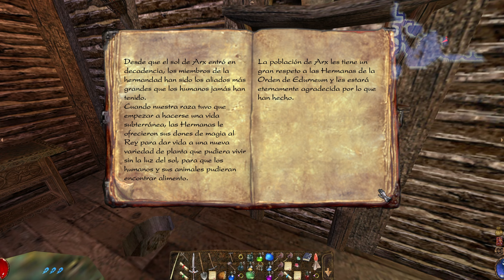El Campamento Rebelde - Arx Fatalis #9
Este aclamado RPG en primera persona, obra de Arkane Studios, lleva al jugador en un increíble periplo por el fabuloso mundo de Arx. Arx está inmerso en el caos, y una violenta guerra amenaza con destruirlo.

Arx Fatalis es una obra creada por Arkane Studios y está protegida por copyright.